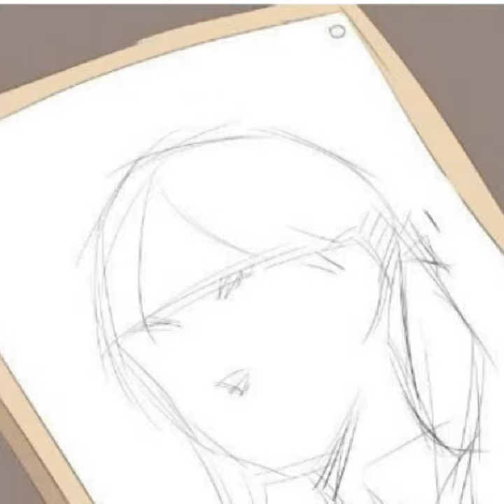Truyện ngắn manga: Tình đơn phương P4